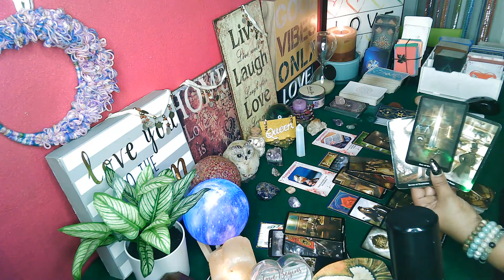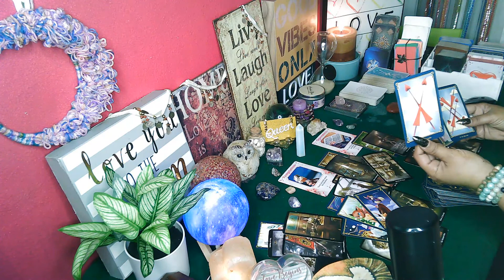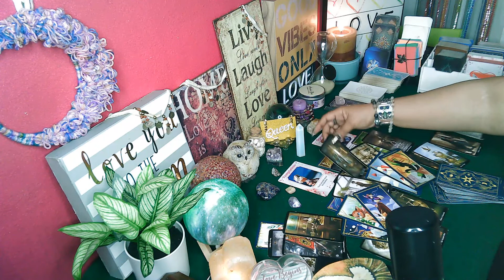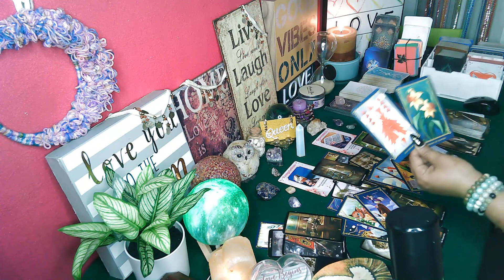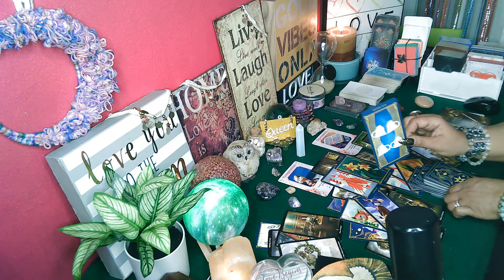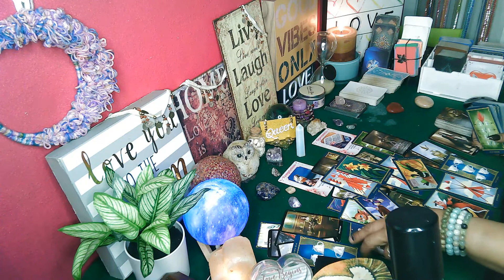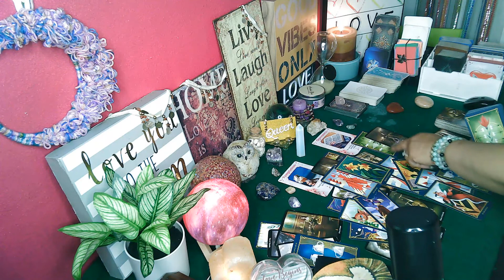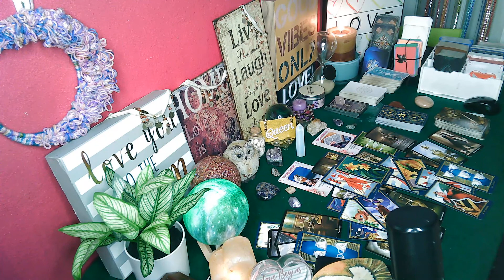Cancer💖VS SCORPIO ♏Past, Now, Future: Pt2 SOMEONE left the door OPEN and TEMPTATION just RAN in! 👁💟🔥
🎬Link 2 buy Extended Reading

🎬M/W/F: Cancer vs Them (Them may vary depending on Energy)